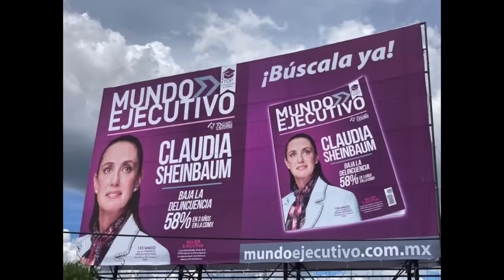¿Te acuerdas Porfirio?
En rumbo a la elección presidencial de 2024. Un testimonio histórico indispensable sobre la defensa de los derechos políticos y electorales de los mexicanos, a cargo de la Asamblea Democrática por el Sufragio Efectivo instalada en México, DF en Nov de 1987. Notoria ausencia de Andrés Manuel López Obrador, una figura política acomodaticia e intrascendente.